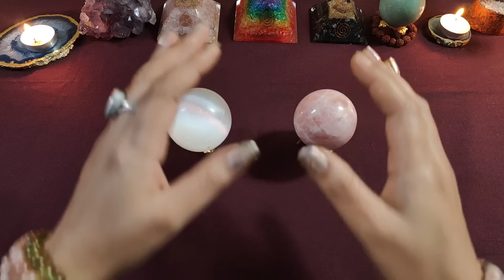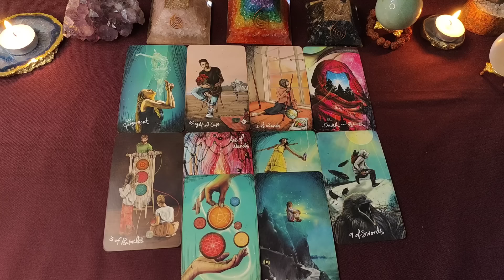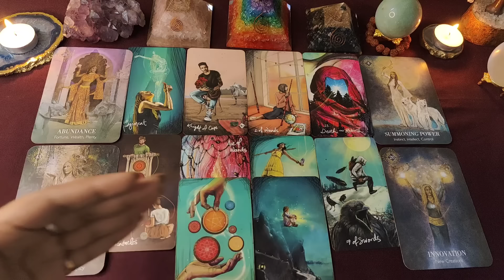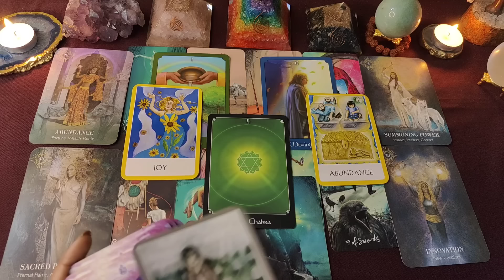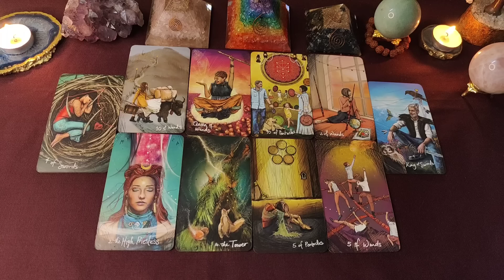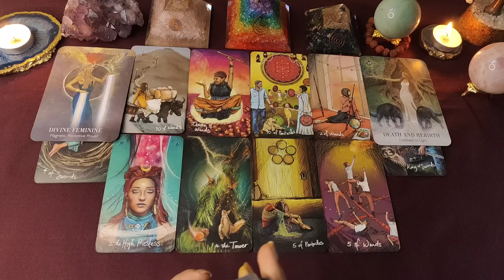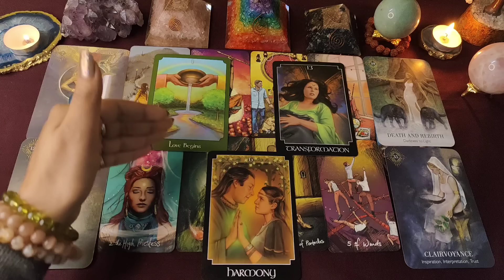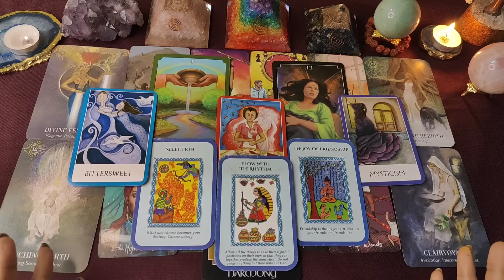🔮 Apki Kismat mein Kya Likha hai?💛 What is written in your Destiny | Tarot card reading in hindi🎴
Time Stamps:-

Pile1🍁:- 01:40
Pile2🍁:- 24:29

This is a general reading, it may or may not resonate but this reading is not gender-specific both males and females are more than welcome to see through their life.